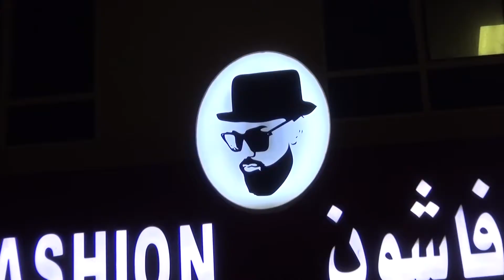السيد عبدو مدير عام عبدول فاشيون